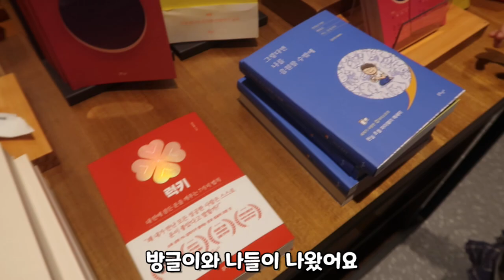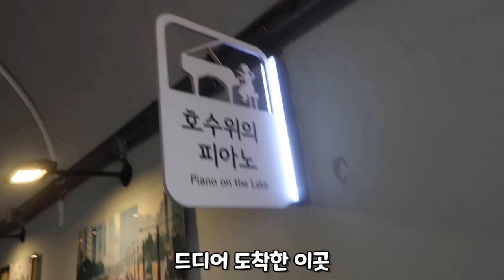육아 브이로그) 6세 방글이와 석촌호수 단풍구경 하다가 발견한 피아노